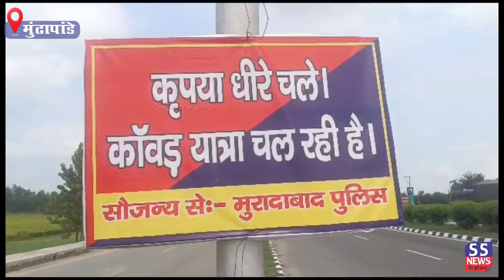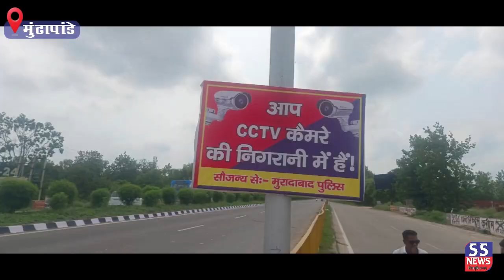कावड़ यात्रा को लेकर अलर्ट मोड़ पर आया प्रशासन, सुरक्षा व्यवस्था यातायात डायवर्जन को लेकर दुरुस्त किए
मुरादाबाद जनपद के मूंढापांडे थाना क्षेत्र दिल्ली लखनऊ हाईवे पर सावन के पर्व महीने और कावड़ यात्रा को लेकर के मूंढापांडे थाना अध्यक्ष दीपक मलिक द्वारा वरिष्ठ पुलिस अधीक्षक के आदेश अनुसार यातायात डायवर्जन और रोड पर सीसीटीवी कैमरे और सुरक्षा व्यवस्था दुरुस्त प्रशासन द्वारा कर ली गई है और पुलिस प्रशासन कावड़ यात्रा को लेकर अलर्ट है तो वही पुलिस द्वारा हाईवे पर बिजली के लगे पॉल पर एक बोर्ड टांग कर तेज रफ्तार वाहन चलाने वाले चालको और शरारती तत्वों के लोगों को अलर्ट करने के लिए उस पर लिखा गया है कि कृपया धीरे चलें कावड़ यात्रा चल रही है और आप सीसीटीवी कैमरे की निगरानी में है यदि इन यातायात नियमों का कोई उल्लंघन करता या उत्पाद मचाता पाया जाता है तो उसके खिलाफ कठोर कार्रवाई की जाएगी,,,,,,,,,तो वही दिल्ली लखनऊ हाईवे की रोड की एक की एक साइड कावड़ यात्रियों के लिए यातायात डायवर्जन के तहत खाली करा दी गई है केवल उस पर कावड़ लेकर आ रहे व्यक्ति ही अपना सफर तय कर पाएंगे और खाली रोड पर रस्सी बांधकर सुरक्षा व्यवस्था कर दी गई है हाईवे पर चलने वाले भारी वाहनों पर रोक लगा दी गई है और भारी वाहन रामपुर से शाहबाद रोड बिलारी चंदौसी होते हुए दिल्ली जाएंगे यदि कोई यातायात नियमों का वाहन चालक उल्लंघन करता पाया जाता है तो उसके खिलाफ कानूनी कार्रवाई की जाएगी,,,,,,,,,बाईट,, बाबा,,,,,,, वही कावड़ यात्रा को लेकर के मुरादाबाद के डीआईजी मुनिराज द्वारा भी पांचों जिलों की सुरक्षा व्यवस्था को लेकर अलर्ट किया गया है और सभी पांचो जनपद के एसपी के साथ मीटिंग लेकर उन्हें भी कावड़ यात्रा को लेकर के अलर्ट कर दिया गया है और हाईवे के मुख्य चौराहों पर सीसीटीवी कैमरे कावड़ यात्रियों की सुरक्षा व्यवस्था के लिए लगाए गए हैं ,,,,,,,बाईट,, मुनिराज डीआईजी मुरादाबाद